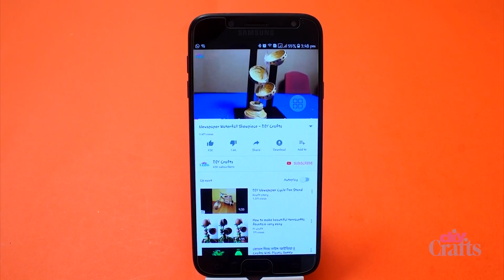DIY Purses - Easy Way To Make Purse Using Felt Material